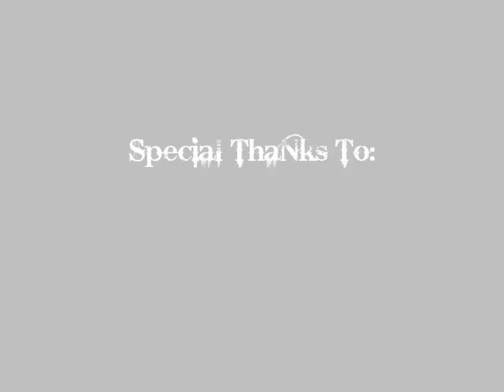Spiigl - The new generation // CS 1.6 Fragmovie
Special thanks:
      LUKE
                 With choosing the right songs.

Video properties:
      Codec: Xvid 1.3.1
      Size: 408,17MB (cca. 70MB/min)

Movie created by Lam.